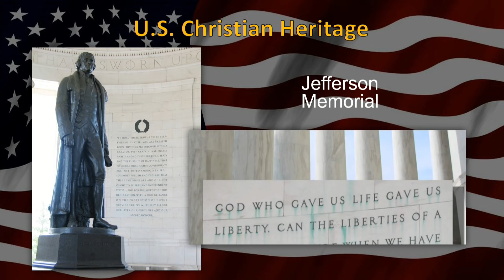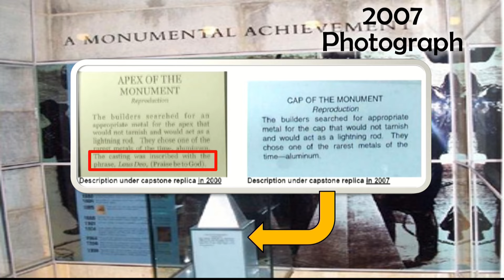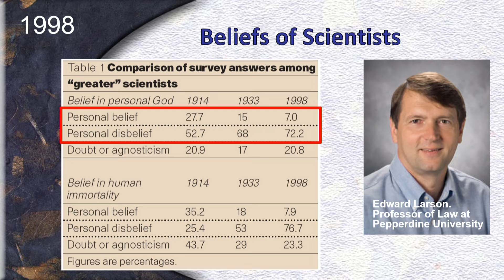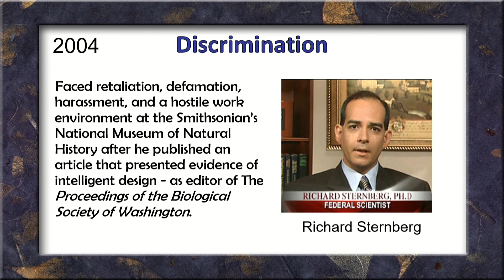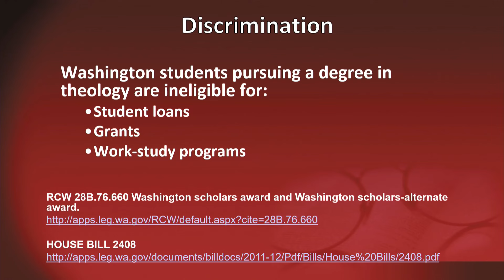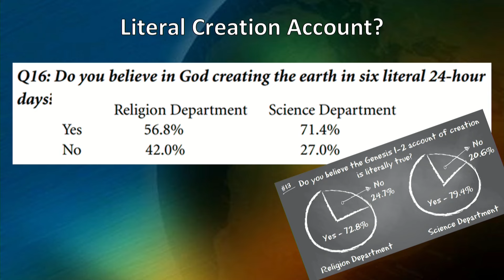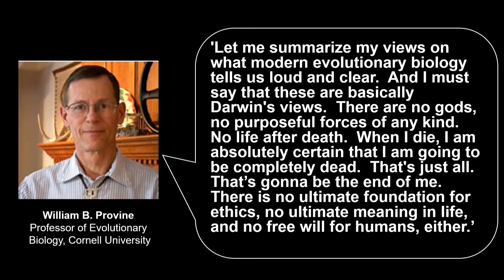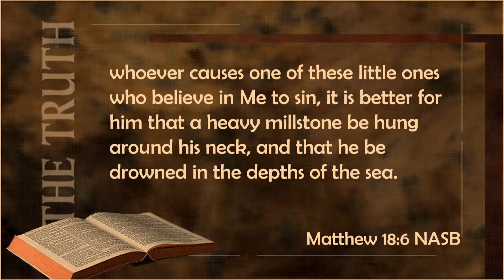Worldviews in Conflict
While the United States has a firm foundation in Christianity and the vast majority of the population believes in God, we are unable to teach about God in our public schools. This presentation takes a hard-hitting look at the War of Worldviews facing Christians today and examines the factors that have contributed to secularization.

In 1Peter 3:15 we are instructed to "Always be prepared to give an answer," and yet most Christian are unable to defend their faith through logic, reason, and empirical evidence. Using recent surveys and events to demonstrate the impact of the worldviews conflict on our society, this message hopes to inspire scholarly pursuits and political action to face the challenges of the future.

Multimedia Presentation by Chris Ashcraft at the Apologetics Symposium, Cedar Park Church, Bothell WA. September 13, 2023